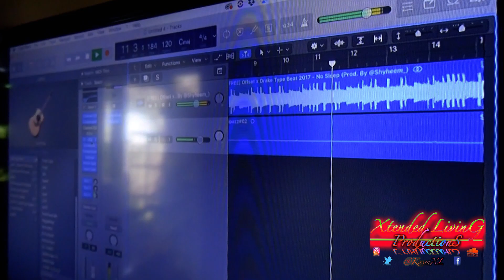CBGSpazz - Watchu Think VLOG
Watch the official VLOG for "Watchu Think" by CBGSpazz .

Whatcha Thinkin! The vlog helping you visualize the creation of CBG Spazz latest hit single.